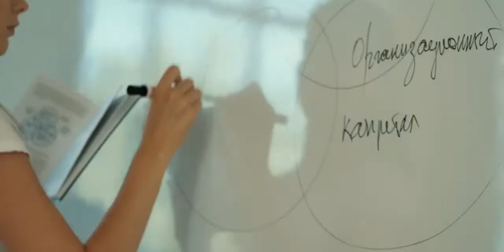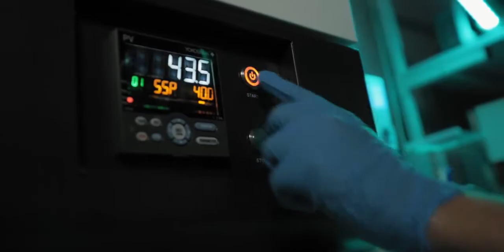Study in Russia. Engineer's mission. Tomsk Polytechnic University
National Research Tomsk Polytechnic University